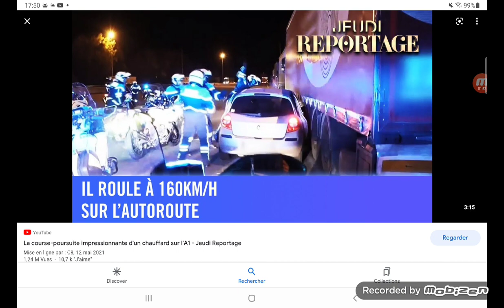Policier- chapitre 3-la course poursuite